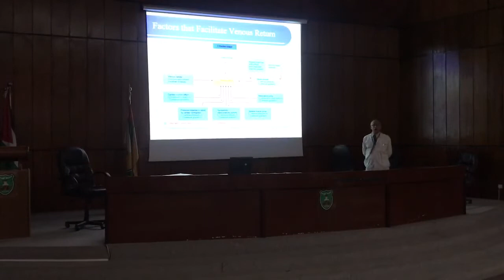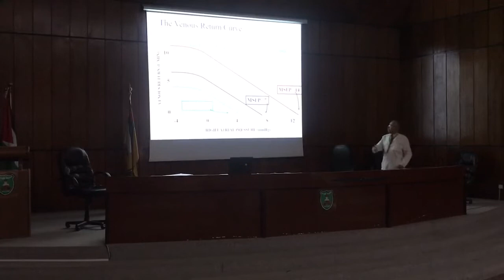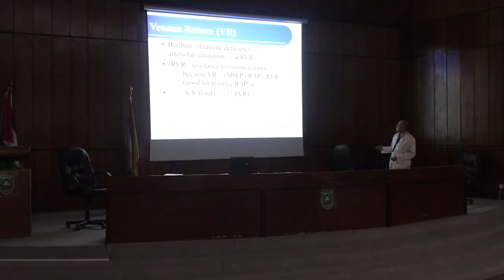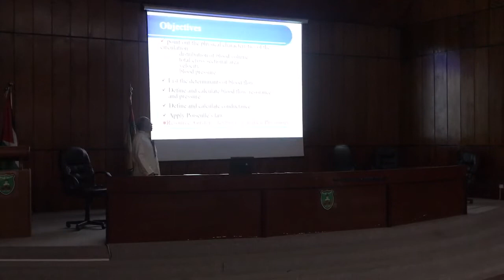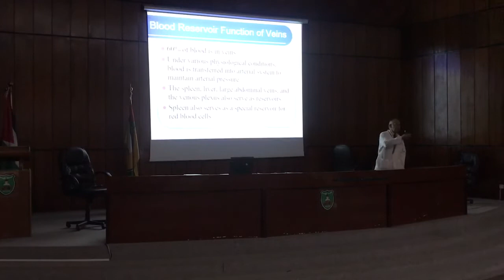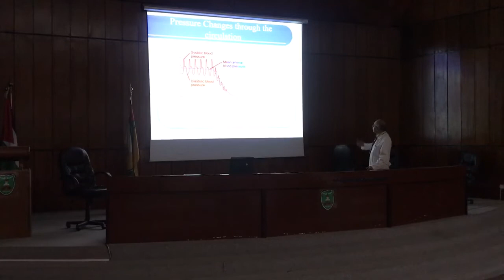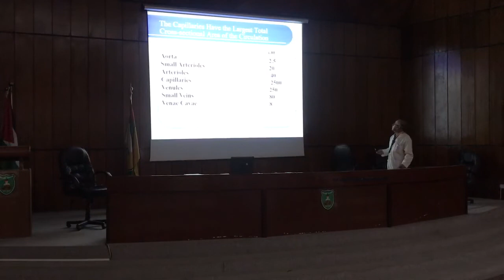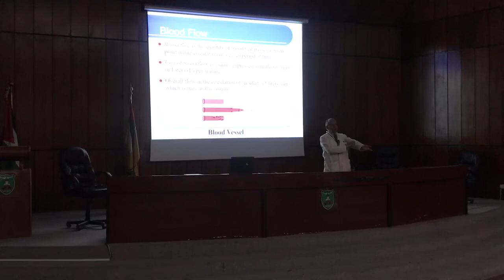CVS - Physiology Lecture 14